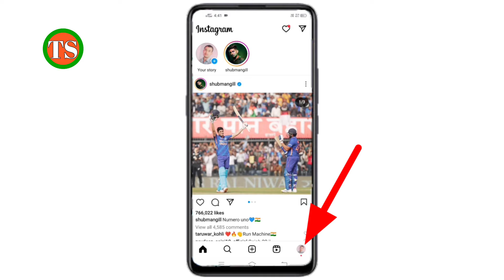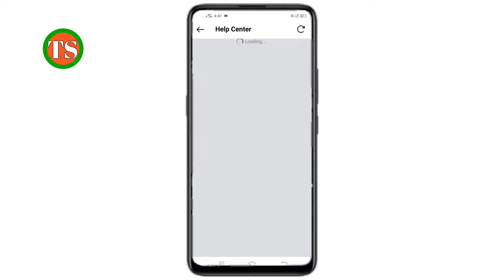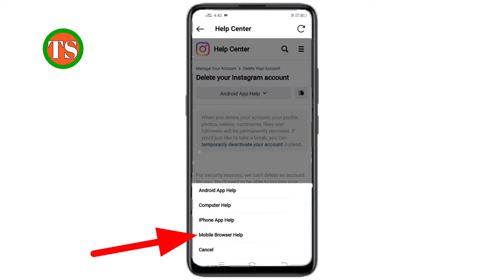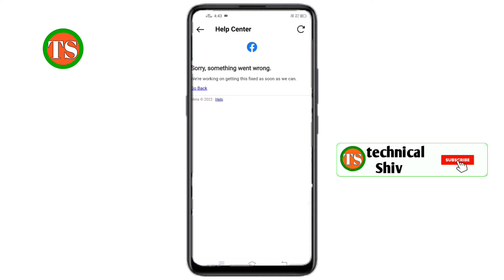instagram account delete kaise kare permanently !! how to delete instagram account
Doston aaj ki is video me hum aapko batayenge ki instagram account delete kaise karte hain

Your Queries -👇
instagram id delete kaise kare hamesha ke liye
instagram id delete kaise kare permanent